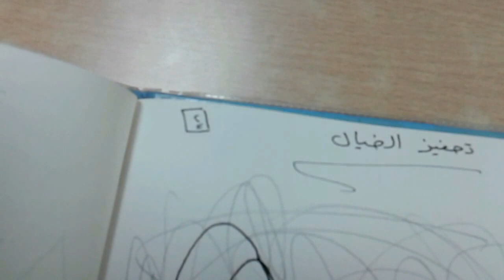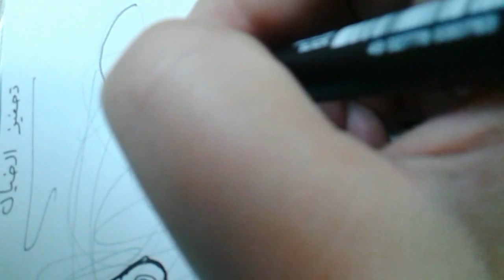تنشيط الخيال لدى الاطفال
دى طريقة بتحفز او بتنشط الخيال لدى الاطفال عن طريق استخراج اشكال ورسومات من الخطوط المتشابكة

تابعنا على ورشة